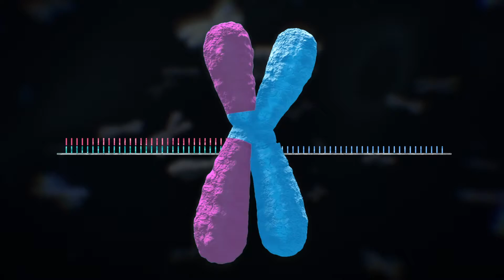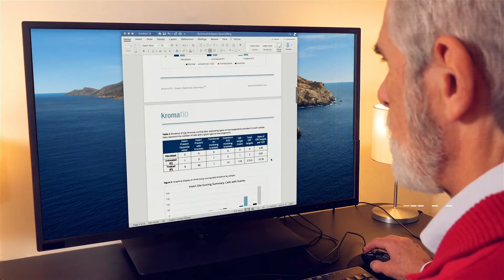KromaTiD: Who We Are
KromaTiD provides innovative solutions for the discovery, detection and quantification of genomic structural variations for clinical/preclinical gene and cell therapy providers. With our dGH™ platform, we are able to directly observe rearrangements in single cells, enabling us to monitor structural rearrangements within the chromosomal context they occur. The data is complementary to sequencing and our assays provide researchers and innovators in gene editing and gene therapy with an additional dimension of data to support optimization of process variables, quantitation of structural off-target effects, and tracking of durable genomic changes over time.